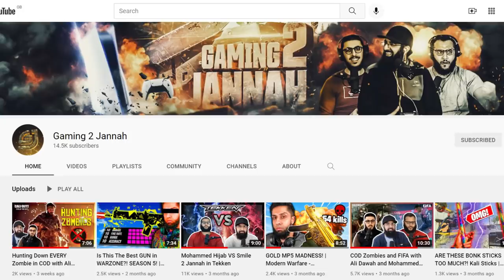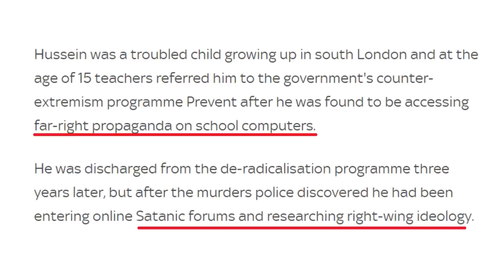HE DID A DEAL WITH THE DEVIL FOR RICHES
Danyal Hussein jailed for murdering sisters Bibaa Henry and Nicole Smallman in Wembley park after 'pact with demon'.